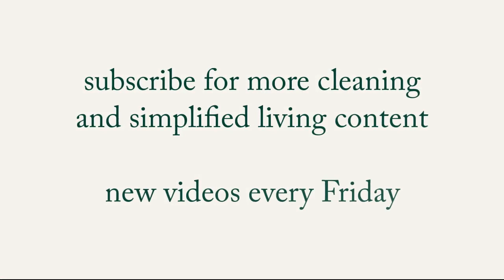Start My Raised Bed Garden with Me - Relaxing - No Talking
Watch me as I try my hand at my first raised bed. I still need to do some work on the landscaping timbers. If you were wondering about the rocks in the garden, those are markers for seeds that I directly sowed. Hope you enjoy.